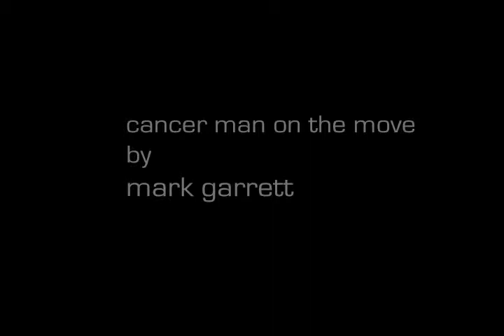Cancer Man on the Move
The conceptual foundations of my recent work relate to James Lovelock's Gaia Theory, which postulates that the Earth is a sort of super-organism which can self regulate, and my own extrapolation of that concept where-in Man plays the role of a pathogen or cancer in that scenario. Almost any element in the work that looks biological is related to cancer.